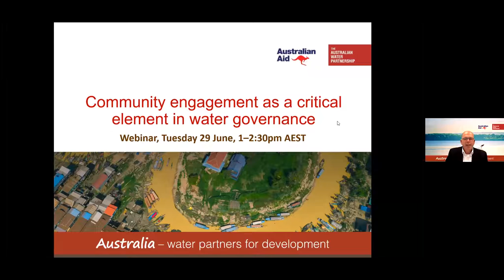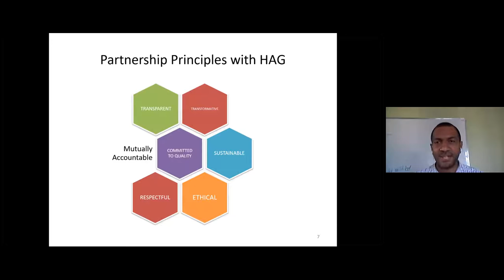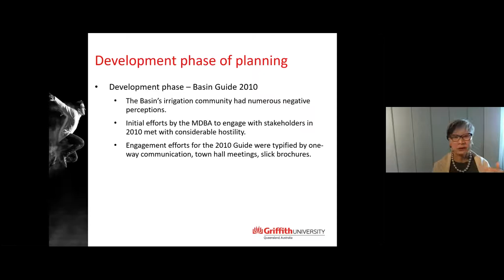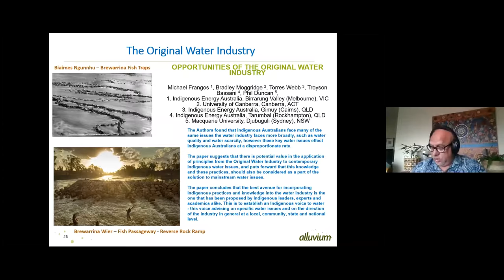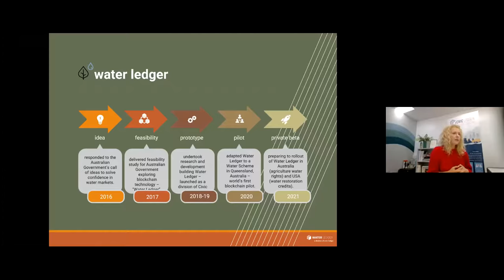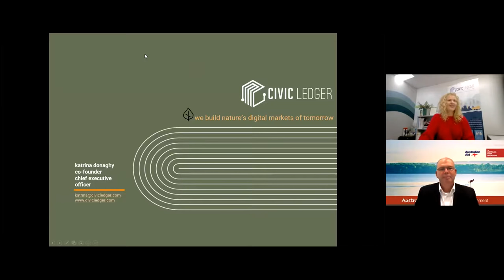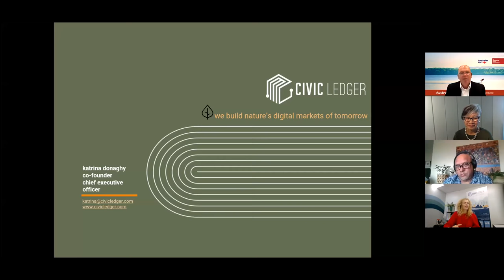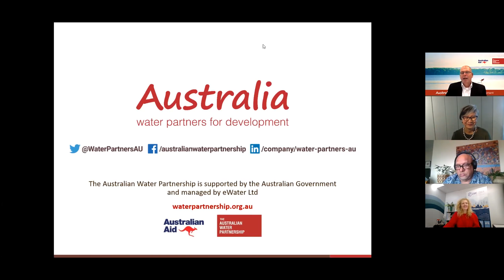AWP Webinar: Community engagement as a critical element in water governance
29 June 2021
In this webinar, experts working in different aspects of community engagement and water governance share their experiences. You will hear about integrated and holistic solutions that are being used to engage communities to tap into their opinions, local knowledge, and experience; while increasing grassroots engagement in the policy, science, and engineering that sits behind adaptive water governance.

Speakers:
Josaia Osborne, Deputy Director, Pacific Islands Association of Non-Governmental Organisations (PIANGO)
Dr Poh-Ling Tan, Emeritus Professor and AWP Advisory Committee member
Phil Duncan, Policy and Strategy, Alluvium
Katrina Donaghy, Chief Executive Officer, Civic Ledger

Moderator: Michael Wilson, Chief Executive, Australian Water Partnership

Closed Captions by: The Captioning Studio

AWP supports the Australian Government’s longstanding commitments to the region on economic recovery, health, and social stability outlined in DFAT’s Partnerships for Recovery policy. Even though barriers to climate change adaptation in the Pacific have been well documented, Australia’s long trajectory in securing safe water, DFAT’s Climate Change Action Strategy and AWP’s development should represent a powerful combination in assisting the region to manage climate change risks.

The views expressed in this webinar are not necessarily the views of the Australian Government.